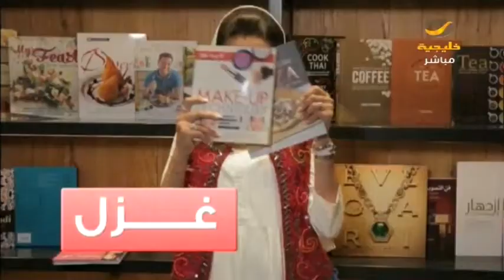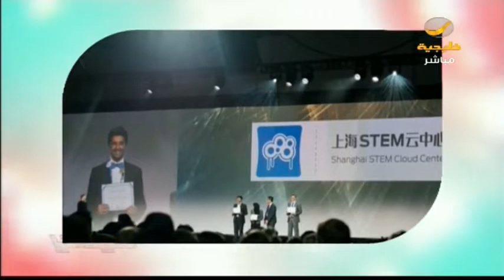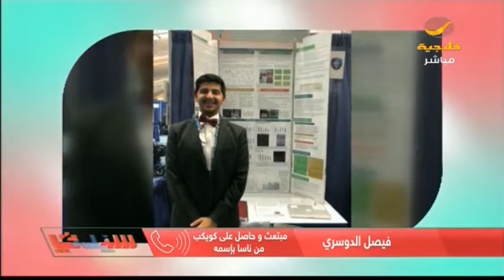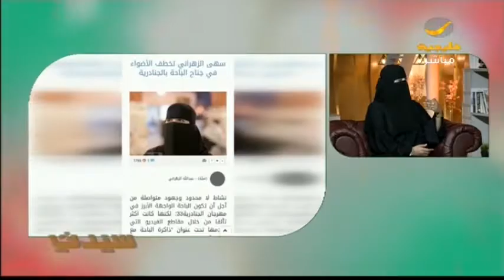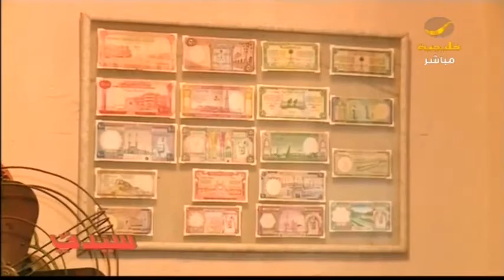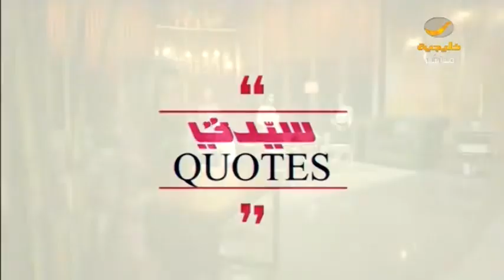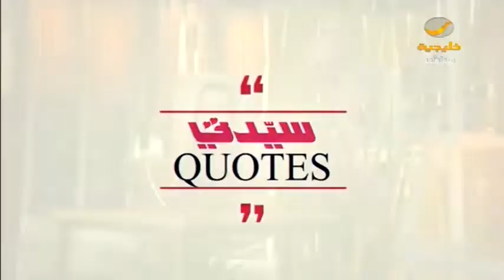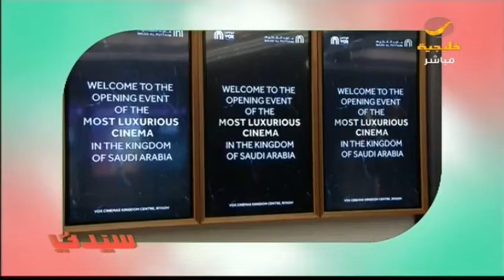سيدتى 16 أبريل 2019